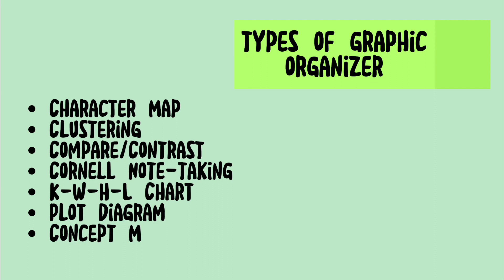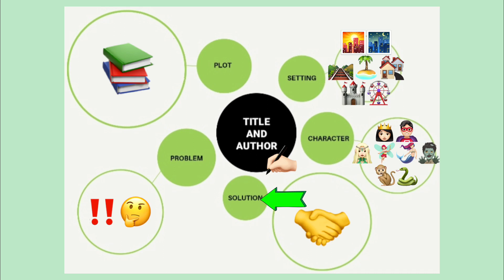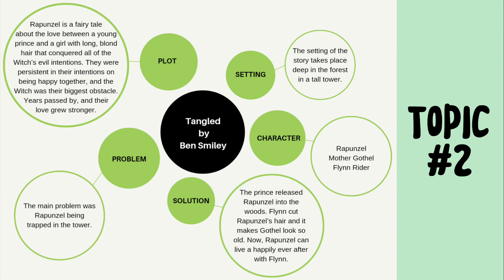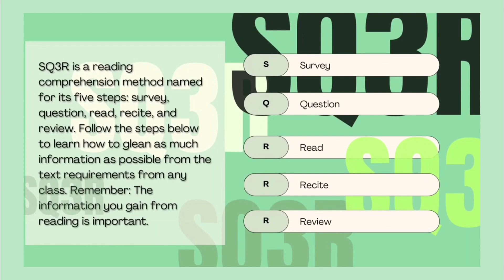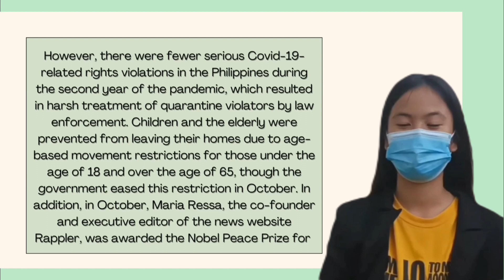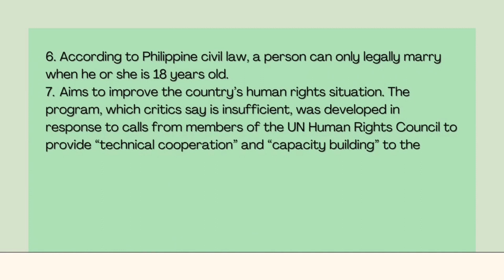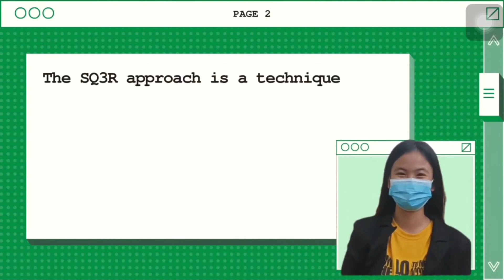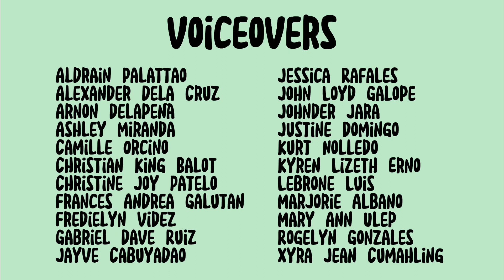Reading and Writing |Graphic Organizers | HUMSS B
Reading and Writing Skills - Core Subject | Senior High School Topic: Selecting and Organizing Information through the use of Graphic Organizers Accountancy and Business Management | Humanities and Social Sciences | Science and Technology, Engineering and Mathematics Based on the Most Essential Learning Competencies ReadingAndWriting SeniorHighSchool ABM HUMSS STEM GraphicOrganizers These are student-made video lessons in response to the emergence of the covid19 pandemic which adversely affected the education sector.